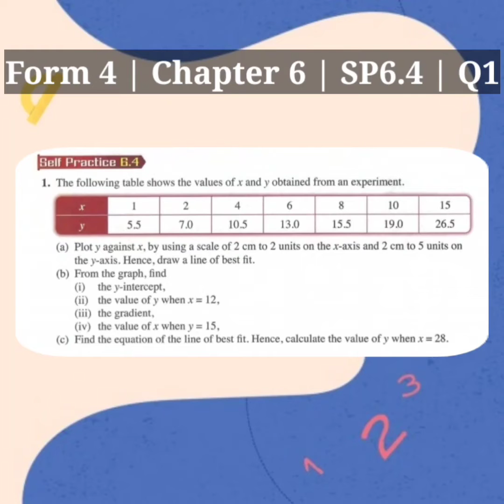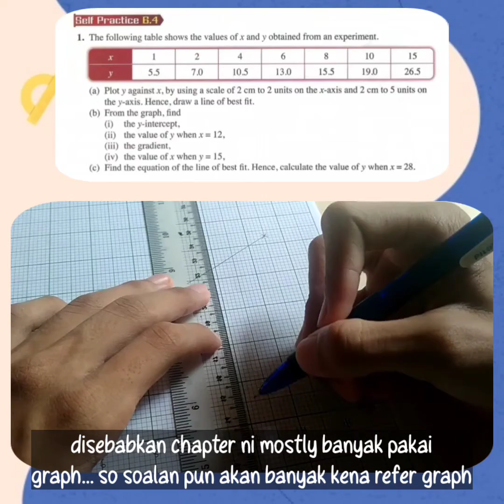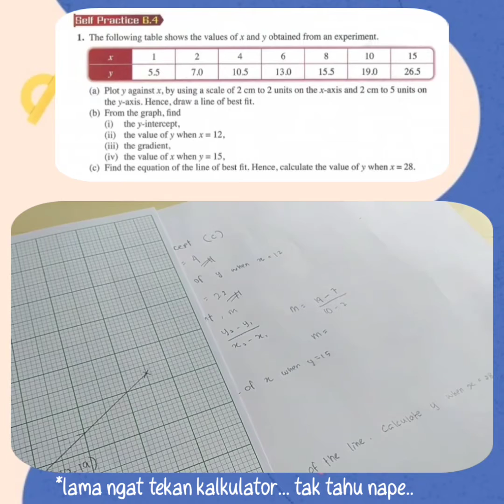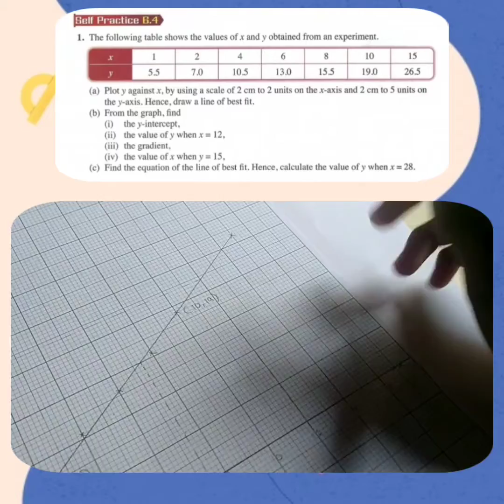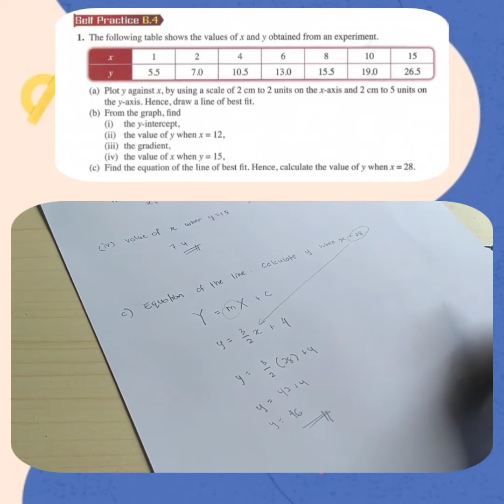ADDMATHS F4 TEXTBOOK ANSWER LINEAR LAW by Adam Firdaus Q1 CHAPTER6/SELFPRACTISE4/4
program gemilang permata ADDMATHS SPM 2021 bersama tecer jAzz
MRSM PC